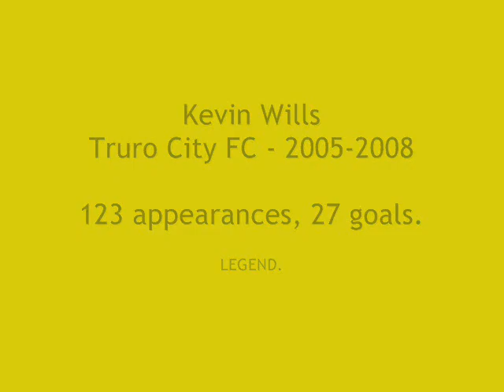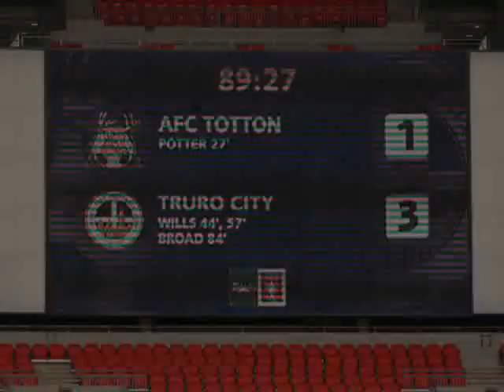Kevin Wills TCFC Tribute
A little montage of pictures of Super Kevin Wills, Truro City FC No.7 and general hero.